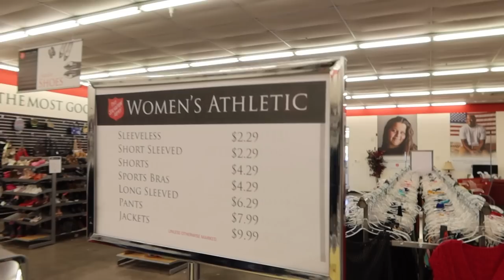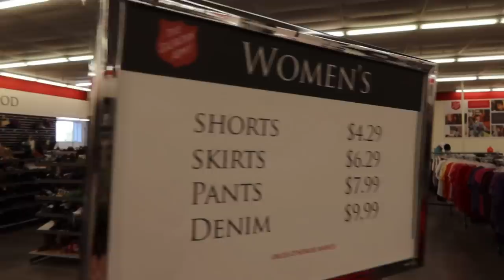Finding our FALL Uniforms & Trying on EVERYTHING in our Cart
Special thank you to KOVE for giving us this discount for our TAFAM! or USE CODE: TAAPPROVED_67
* This video is not sponsored, as Shana bought the speaker with her own coin when she needed a speaker for ZOOKIE!! & now we love it! *